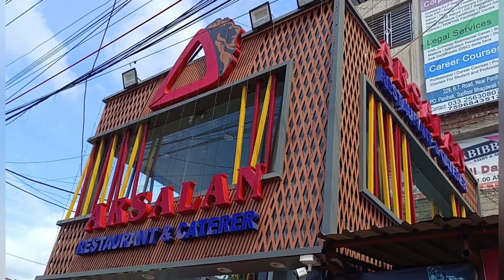Kolkata Durga Puja 2022 | Asthami Nabami Dashami Diaries | Bengali Vlog | সিঁদুর খেলা | শুভ বিজয়া